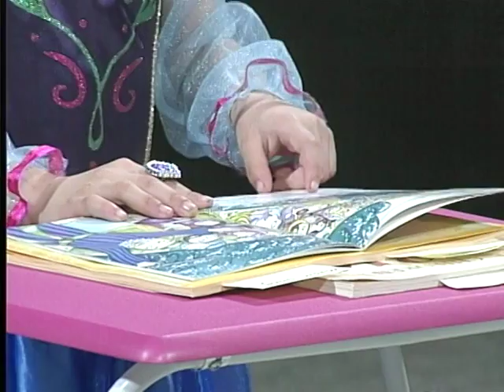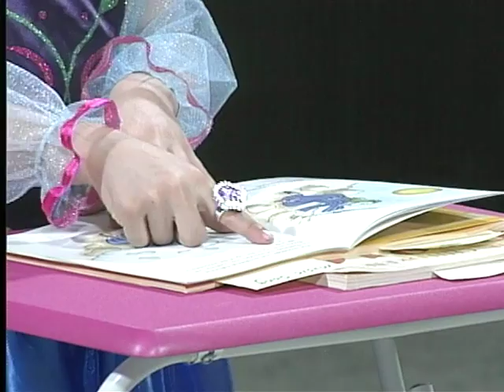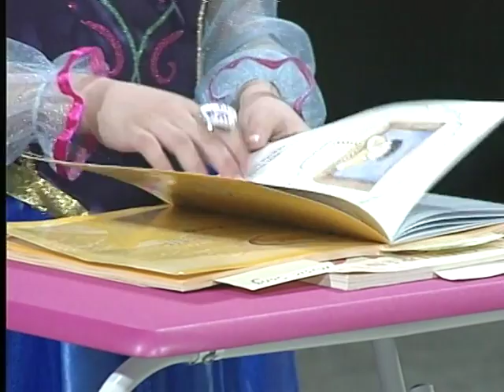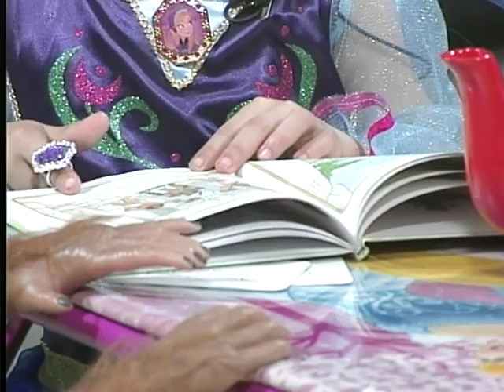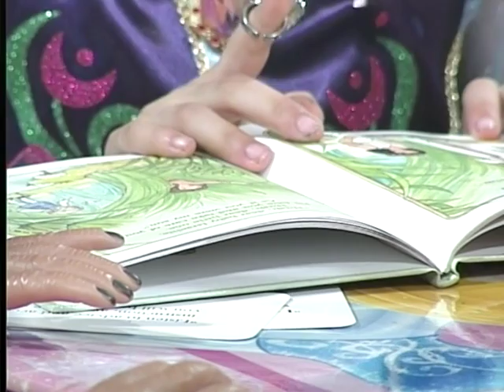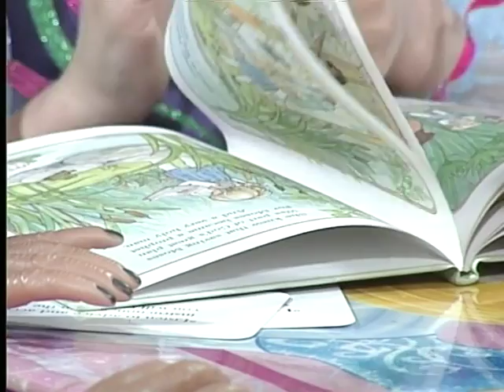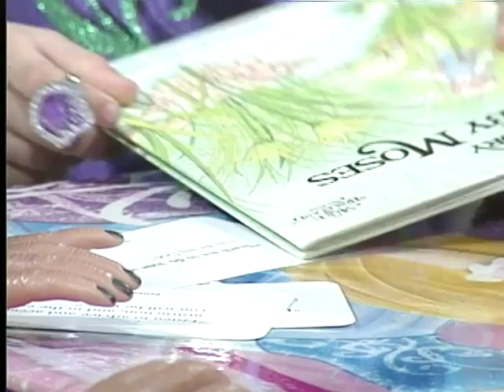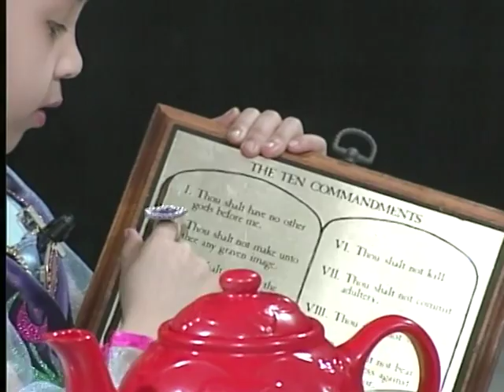Bible Tea Time Show # 2